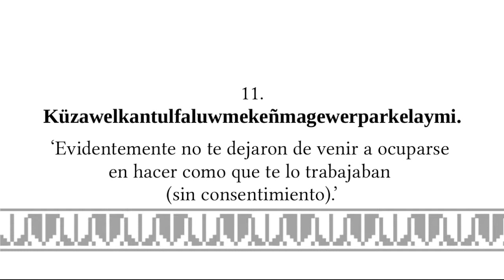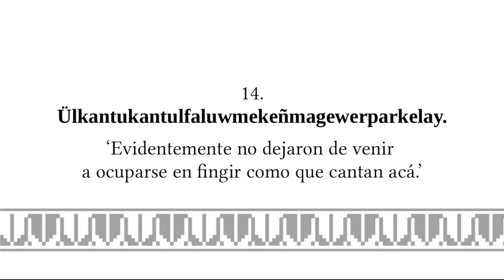Sufijos verbales mapuche. Ejemplos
¡Marimari! Hoy queremos hablarles de este texto que descubrimos hace poco de la papay María Catrileo Chiguailaf. Se trata de una serie de ejemplos que demuestran la complejidad que puede alcanzar una forma verbal por medio de la suma de marcadores opcionales. Aparece en su tesis en inglés A tagmemic sketch of mapuche grammar para la Facultad del Departamento de Lengua Inglesa de la Universidad de Texas en la ciudad del Paso, fechado en mayo de 1972.